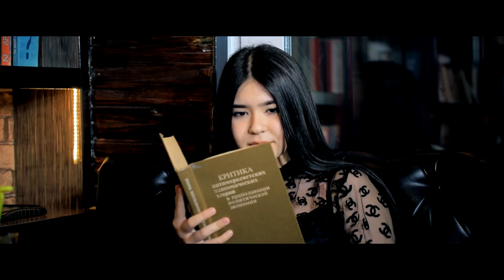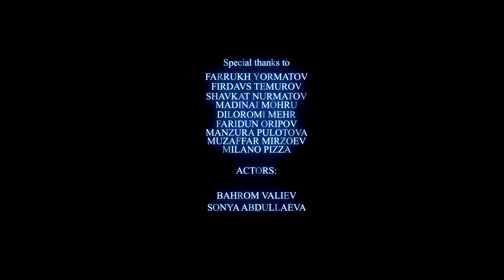ПРЕМЬЕРА! Фирдавс Мухиддинов - Бирафти Бевафо 2023